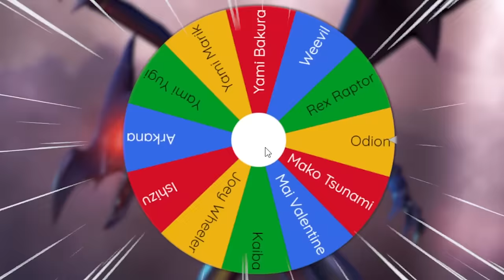Arkana VS Espa Roba In Yu-Gi-Oh! Master Duel!!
THE SHADOWLOCKE CONTINUES!! Today in master duel we are seeing a crazy matchup from the Yu-Gi-Oh! franchise.Arkana VS Espa Roba! We will be doing this by using prebuilt decks within Yu-Gi-Oh! Master Duel! Who will come out on top in this legendary duel